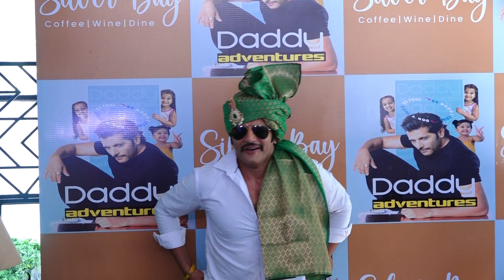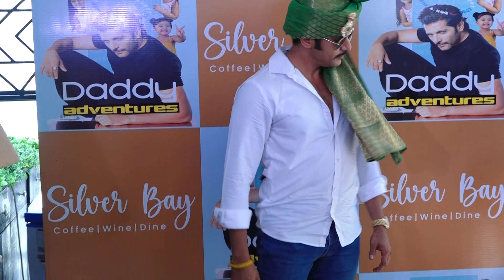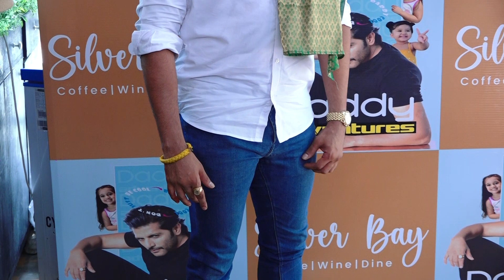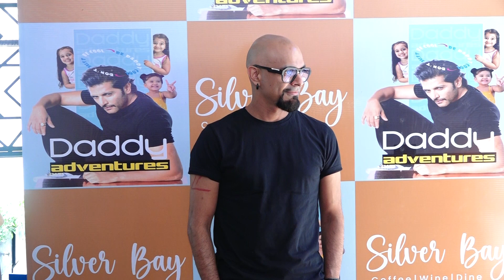Karanvir Bohra Host Father's Day Brunch